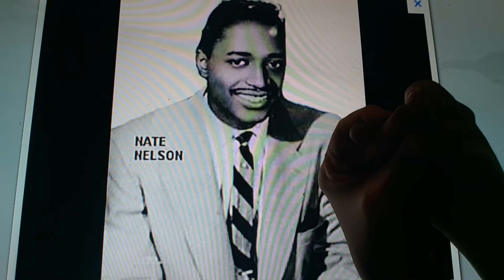Horacio the handsnake - Nate Nelson